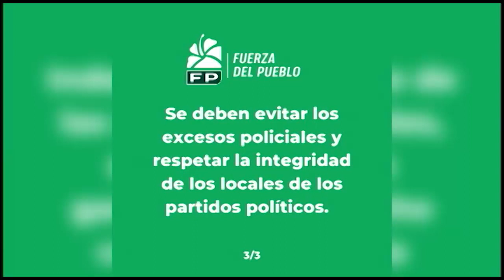Reportaje: Fuerza del Pueblo repudia bombazos a peledeístas este domingo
SANTO DOMINGO.- El partido Fuerza del Pueblo condenó la agresión policial, este domingo, contra una protesta pacífica que realizaban dirigentes del Partido de la Liberación Dominicana (PLD), frente a su local, en la avenida Independencia, del Distrito Nacional.

Al mismo tiempo, el partido que preside Leonel Fernández calificó como injustificada la acción policial contra los dirigentes peledeístas.

“Independientemente de las acciones judiciales, el gobierno debe garantizar el derecho constitucional a la protesta”, señaló el partido opositor.

Fuerza del Pueblo hizo saber al Gobierno que “se debe evitar los excesos policiales y respetar la integridad de los locales de los partidos políticos”.

Policía Nacional niega lanzara bombas lacrimógenas dentro de la Casa Nacional del PLD

El vocero de la Policía Nacional, Diego Pesqueira, negó que las autoridades lanzaran bombas lacrimógenas hacia el interior de la Casa Nacional del Partido de la Liberación Dominicana (PLD).

Pesqueira sostuvo que las bombas lacrimógenas se lanzaron a manifestantes que intentaron irrumpir sin permiso en zonas restringidas y acordonadas por los efectivos policiales.

El coronel indicó que la situación se originó en la avenida Independencia y por tal razón varias edificaciones se vieron afectadas por estas acciones, incluyendo la Casa Nacional del PLD.

Además, confirmó que uno de los vehículos de una dirigente del PLD se vio afectado; no obstante, reiteró que en ningún momento los agentes lanzaron la bomba hacia el interior del local del partido opositor.